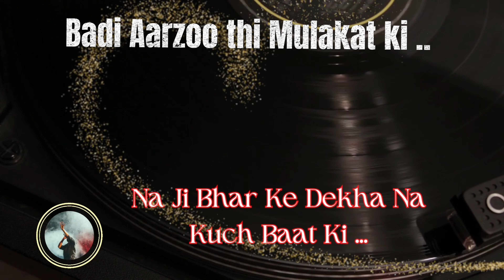na jee bhar ke dekha na kuch baat ki | chandan das ghazal| Old is Gold | old hindi songs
na jee bhar ke dekha na kuch baat ki | chandan das ghazal| Old is Gold | old hindi songs @mnhungama

Ghazal : Na Ji Bhar Ke Dekha Na Kuch Baat Ki
Singer : Chandan Dass
Song Cover : Manish Kumar

Chal Tere Ishq Mein Pad Jaate Hain (love story) Gadar 2 | Utkarsh S  Simratt K  Vishal M | New Song jagjit singh kaifi azmi and more.